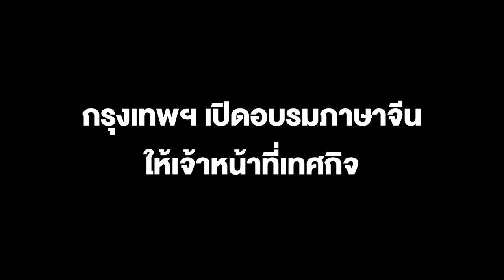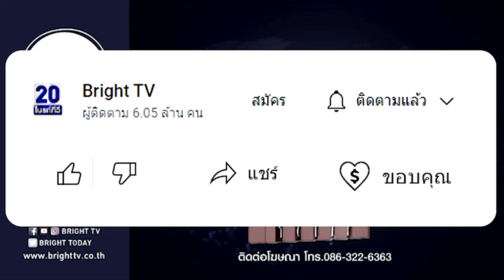กรุงเทพฯ เปิดอบรมภาษาจีน ให้เจ้าหน้าที่เทศกิจ ส่งเสริมความปลอดภัยท่องเที่ยว รับมือต่างชาติเข้าไทย